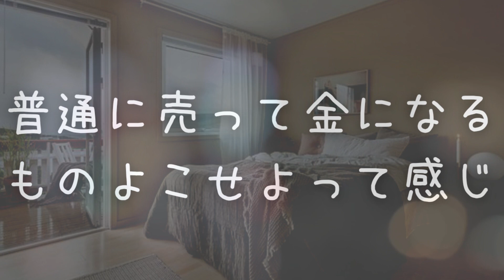【男性向け】陰で彼氏の悪口ばっかり言ってる彼女をわからせる話【ASMR/シチュエーションボイス】【Japanese situation voice】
はじめまして、みずきです。

聴いてくれて、ありがとうございます( ´ ` *)

※この動画には自動翻訳された字幕がついています。
This video has automatically translated subtitles.

素敵な台本：「陰で彼氏の悪口ばっかり言ってる彼女をわからせる話」

素敵な台本の作者様：猫の被り物様
CV：みずき

あらすじ
彼氏のことを陰でボロカスに言ってる彼女がわからせられるお話です。

分からせってハッピーエンドのお話だと、安心出来て好きです、、